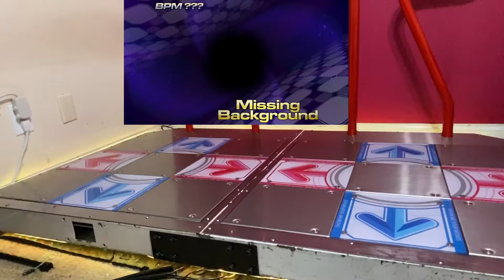Just a normal Sushi Violation™ double chart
Song: White Flag - Delta Heavy